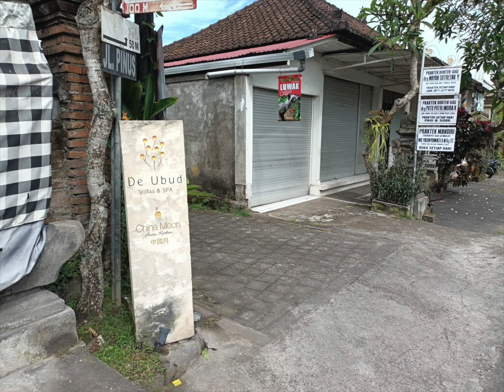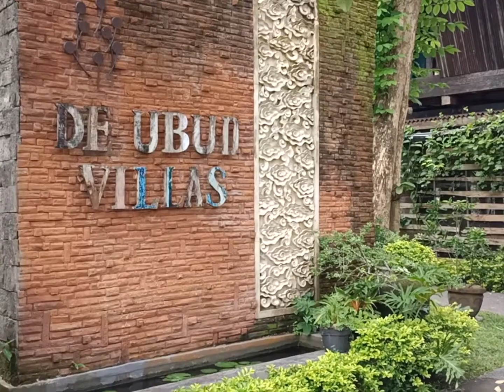China Moon＝チャイナ・ムーンでの食事風景レポ！＠De UBUD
9分の動画に、5分の食事風景。
正直行って、つまらないです！
画面が横だったり、縦だったりして、ゴメンなさい。
編集できないので、お許しください。
（撮影：2022年8月13日・スマートフォン）